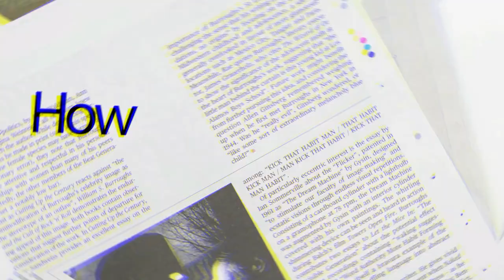Pakistani Media Latest | Pakistan को महंगाई में भी मजाक सूझ रहा है | Comedy in Inflation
All The News About Pakistan Media,  pakistani funny video,